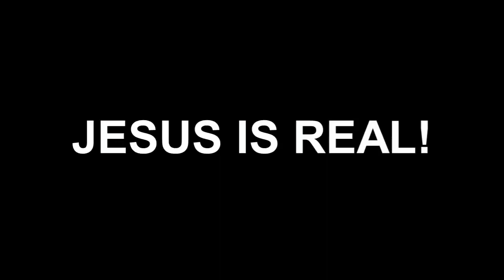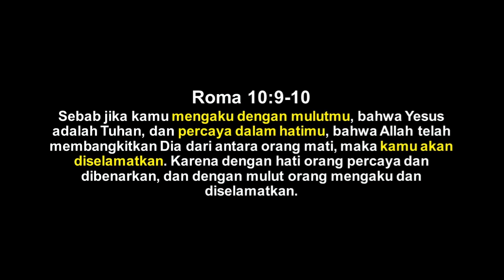GEL Kids Passover Celebration 2019